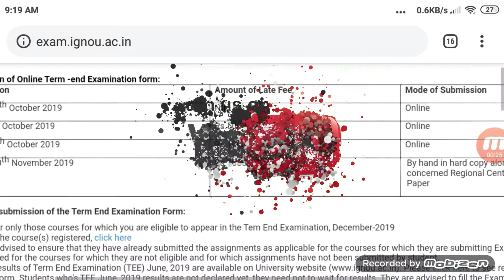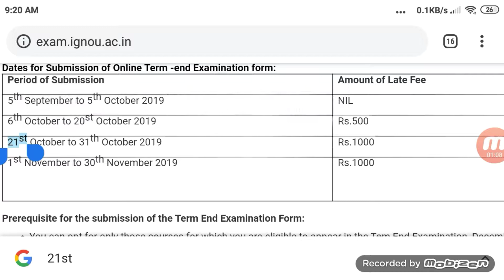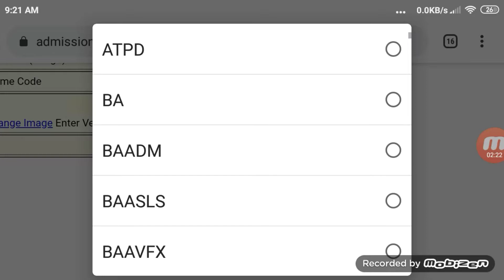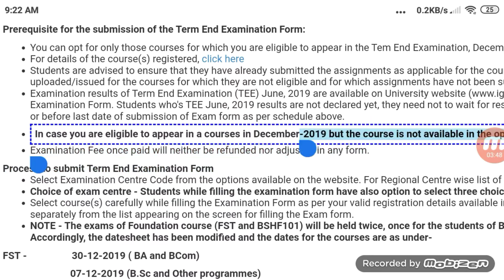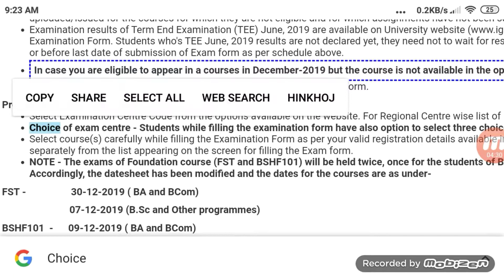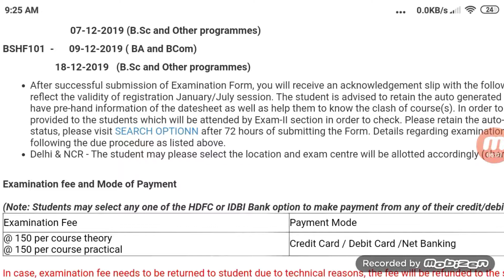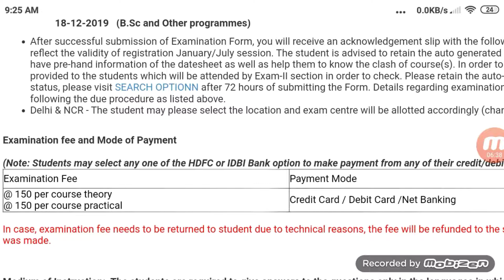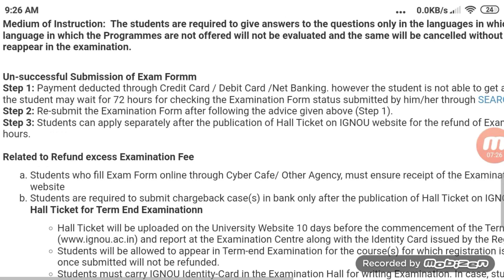IGNOU EXAM FORM for DECEMBER 2019 TERM END EXAMS Terms & Conditions|कब, कैसे ,क्या भरे |latest updat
IGNOU EXAM FORM for DECEMBER 2019 TERM END EXAMS Terms & Conditions|कब, कैसे ,क्या भरे |latest update

EHI 02 solved assignment 2018-19 (January 2019) IGNOU | ehi 02 IGNOU BA solved assignment for free